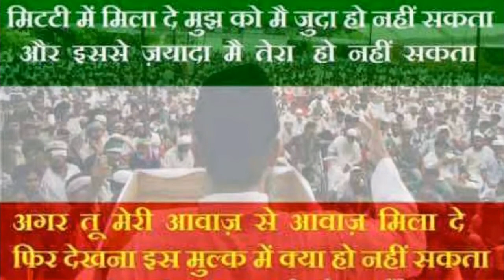Worker of Rashtriya ulama council (राष्ट्रीय ओलमा कौंसिल कार्यकर्ता)